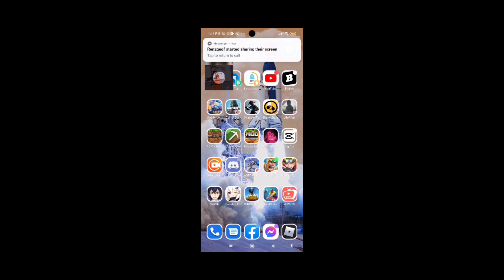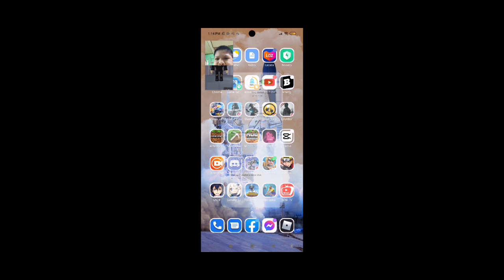minecraft with mods gameplay and face cam with haircut 😂